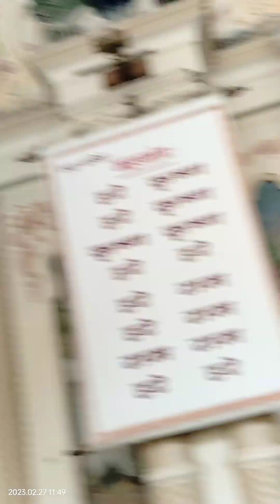jai shree krishna ji radhe radhe krishna ji radhe